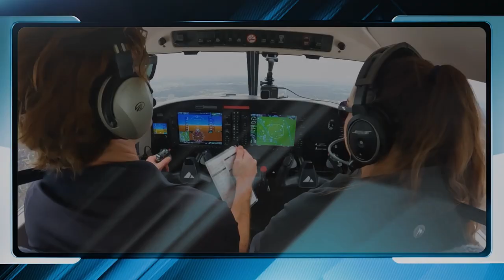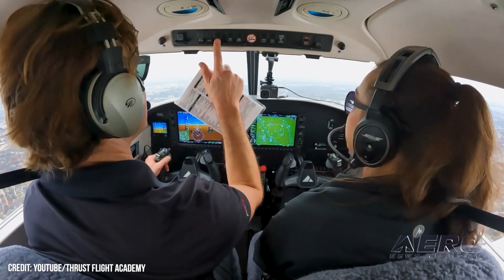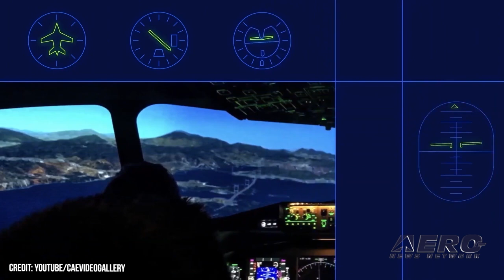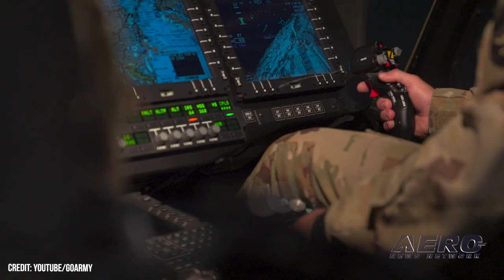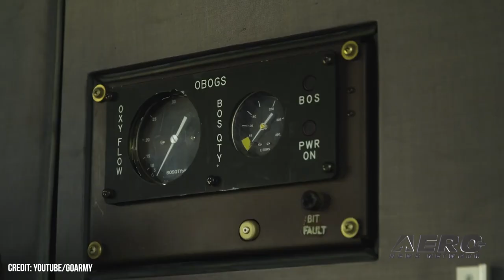Airborne-Flight Training 05.04.23: Rising Aviation HS, Army Safety, Aerobility Scholarship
Also: NetJets Sued, CAE Opening C Europe Facility, Flight Education Access Act, AirVenture Jobs

Thrust Flight, an Addison, Texas-based flight academy, announced that it has entered into a partnership with Rising Aviation High School by which the two institutions will provide comprehensive flight training to students, thereby helping populate tomorrow’s flight-decks with a new generation of qualified pilots. Army Chief of Staff James McConville has grounded all Army aviators not currently involved in critical missions following a trio of 2023 helicopter accidents in which a total of 16 service-members have lost their lives. Army spokesman Lieutenant Colonel Terence Kelley reported active-duty Army aviation units would be grounded until they completed training events slated to take place through 05 May. Army National Guard and Reserve units will have until 31 May to complete training. Aerobility is a U.K. charity about the commendable mission of providing disabled individuals access to the challenge of piloting an aircraft. Across the broad sphere of human endeavor, few undertakings instantiate freedom from restriction so powerfully as flight. This axiomatic truth is particularly well understood by Aerobility’s founders and staff, many of whom are, themselves, disabled aviators. All this -- and MORE in today's episode of Airborne!!!

This episode of Airborne-Flight Training 04.27.23 is chock full of info in this Daily News Episode, Thursday, April 27th, 2023... Presented by Aero-TV veteran videographer and Airborne Host Holland Lee. Holland is supported by ANN Chief Videographer Nathan Cremisino, as well as ANN CEO/Editor-In-Chief Jim Campbell. This episode covers:

Thrust Flight Partners with Rising Aviation High School
U.S. Army Orders Aviation Safety Stand Down
Aerobility Announces Flying Scholarships for Disabled Persons
NetJets Sued by Its Own Pilots
CAE to Open Bizjet Training Facility in Central Europe
RAA Applauds Flight Education Access Act
EAA Seeking to Fill 700 Temporary AirVenture Jobs